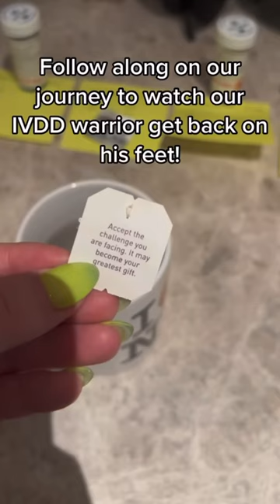Our French Bulldog’s IVDD Journey: He Needed Emergency Spine Surgery!🥺